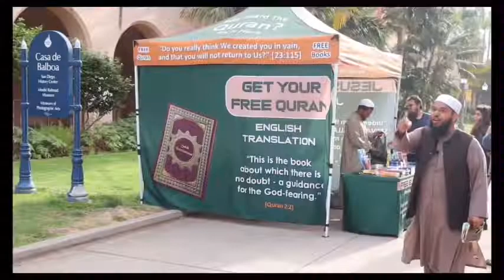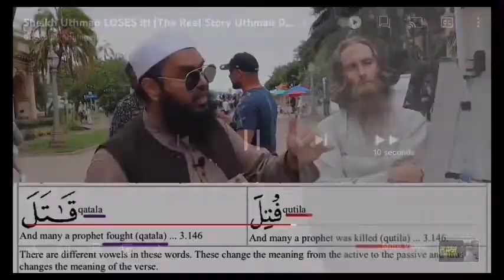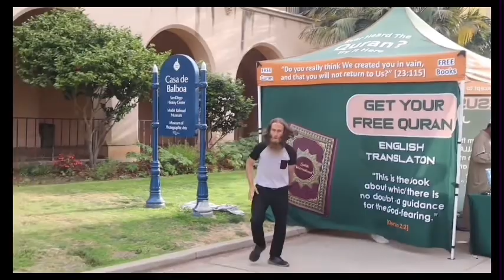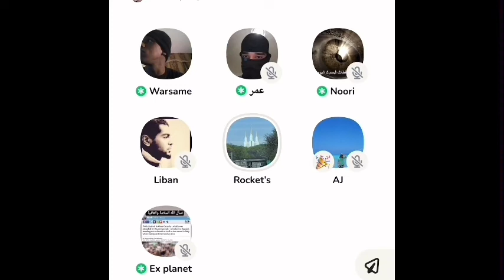Uthman fans react to @GodLogicApologetics crashing Uthman part again!